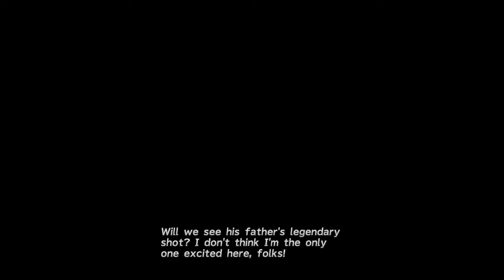Final Fantasy X HD Remaster [1]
My very first ever commentary! in this episode we discover who our hero for this series is, and I make a fool of myself once or twice.